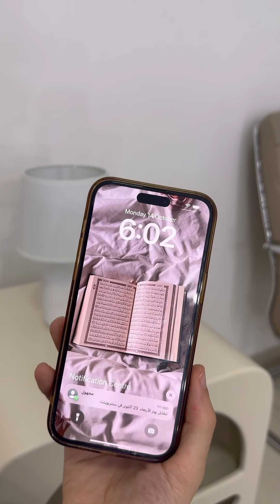Join Siwar for the Biggest Sale of the Year!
When @siwar_hrichi_gashi finds out that the White Wednesday Sale has just started! 🤍✨
Who’s excited like Siwar for the White Wednesday Sale? 👀👇